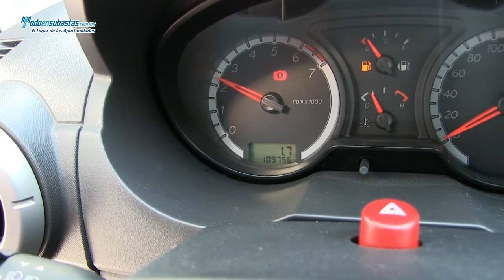Ford / Eco Sport Automática A/A D/H E/E / 2009